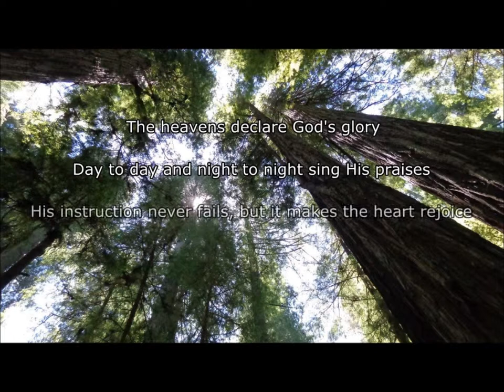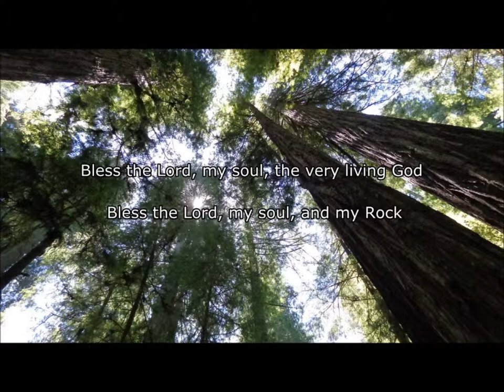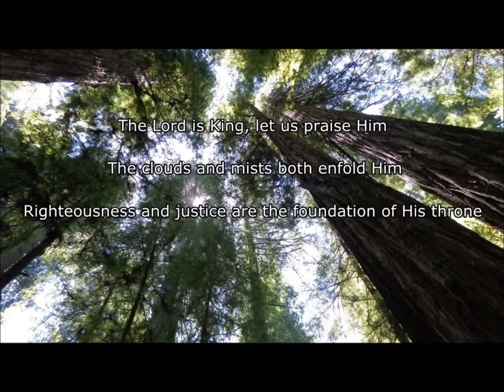BLESS THE LORD by Linda Rich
From the album, "Apple Tree"